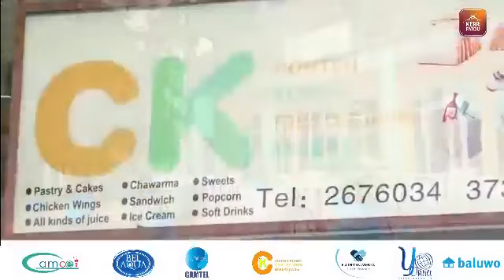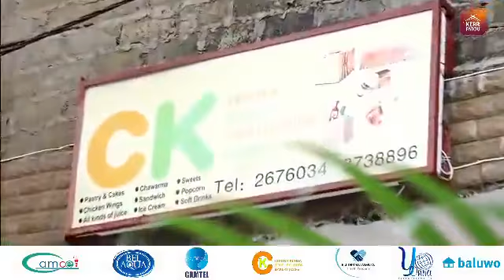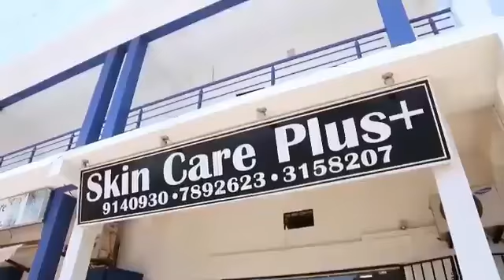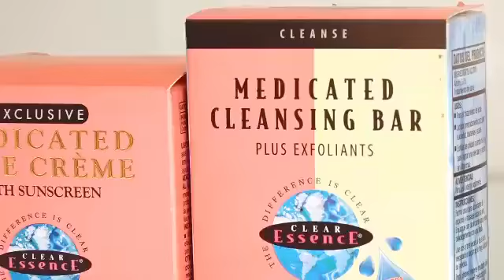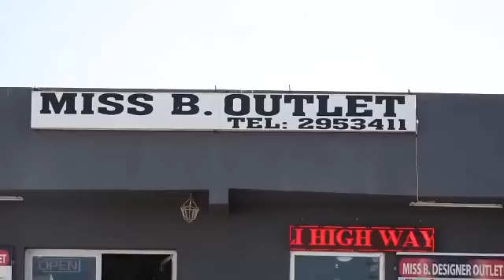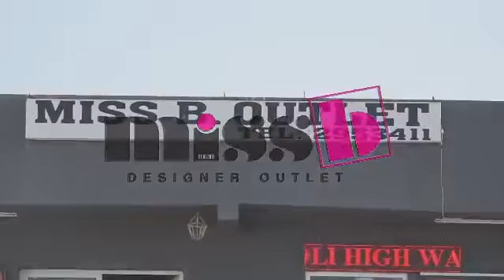TRRC:08-12-2020 Sillah Ba Samateh Testifies Part (3)